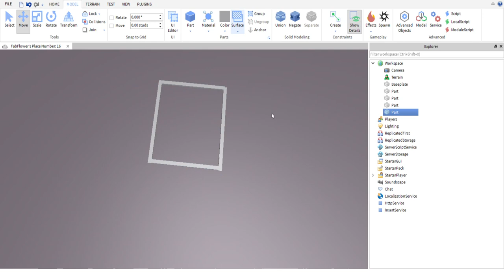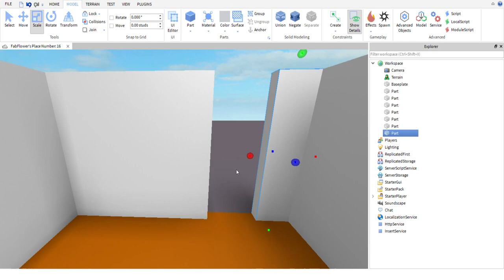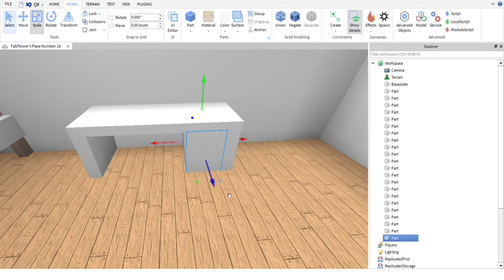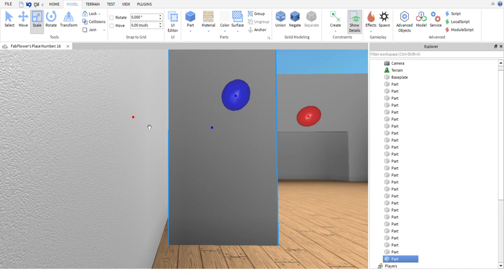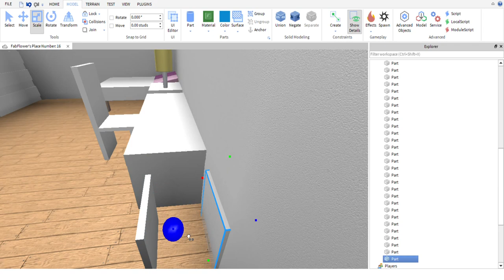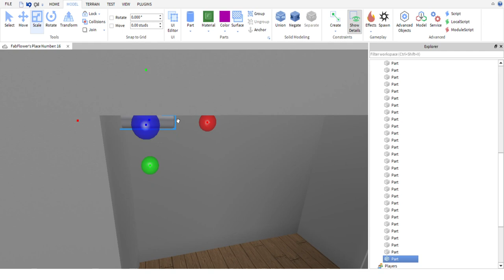IRL BEDROOM SPEEDBUILD | Speed Build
Questions?  Here are the answers!
Am a a noob at RS?  Yup
Is this 100% accurate?  Nope.  I have a few items scattered around in my room.
Will you do more builds?  Probably.